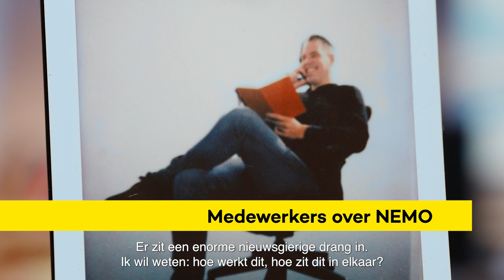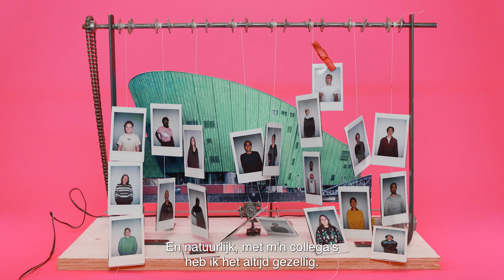Medewerkers over NEMO Science Museum